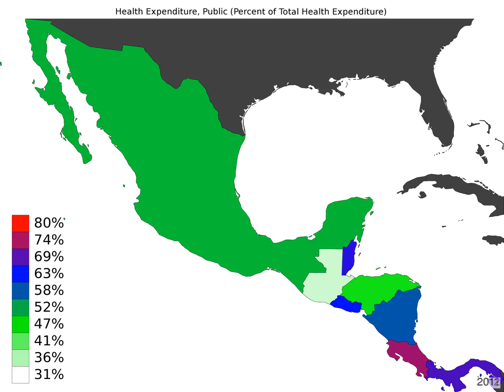Central America - Health Expenditure, Public - Time Lapse